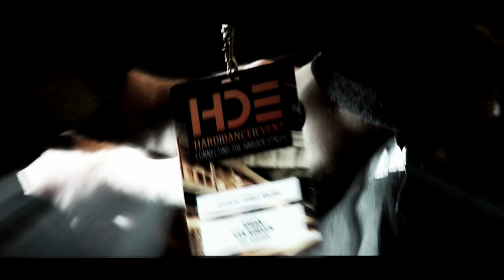Hard Dance Event 2011 trailer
Trailer of the 2011 Hard Dance Event (HDE), part of the Amsterdam Dance Event (ADE).